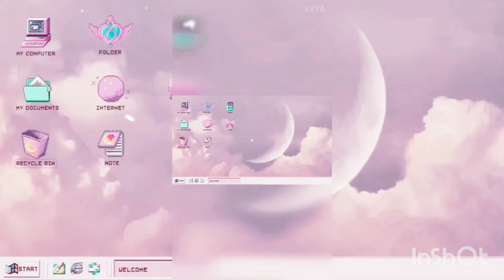Jugando sillas musicales. 🪑🎶